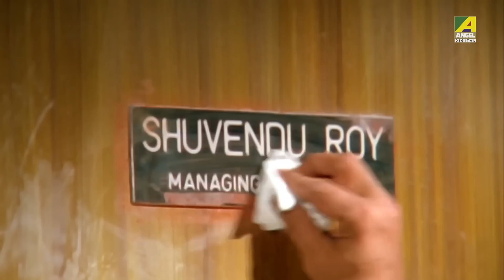সততার মূল্য | Movie Scene | Santan Jakhan Satru | Abdur Rajjak, Tota Roy Chowdhury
Watch the Movie Scene "সততার মূল্য" from Bengali movie Santan Jakhan Satru on YouTube. The Bengali Film Santan Jakhan Satru was released in the year 1999.

Movie: Santan Jakhan Satru
Language: Bengali
Genre: Action, Romance
Producer: Subrata Saha Roy
Director: Swapan Saha
Story: Mohamed Rafiquzzaman
Music Director: Alauddin Ali
Lyricist: Mohamed Rafiquzzaman
Release: 1999
Star cast: Prosenjit Chatterjee, Rituparna Sengupta, Soumitra Chatterjee, Abdur Rajjak,Nandini Maliya, Indrani Dutta, Tapas Paul, Subhasish Mukhopadhyay, Tota Roy Chowdhury.

Synopsis:::
‘Santan jakhan Shatru’ is the story of Shuvendu Roy and his family. Shuevndu Roy and his second wife’s son get stolen by evil man Rajesh Maitra. Rajesh kills his wife and abandons the child after few years. Shuvendu and his wife Mamata gets the child and brings him up. Shuvendu also has two sons Shyamlendu and Dibyendu from his earlier wife. Rajesh in order to ruin Shuvendu’s life and his friendship with Amitava misleads his sons Shyamal and Dibya. Circumstances make Shuvendu poor. Arun, the boy is thrown out of the house. amata also dies. Shuvendu’s sons become his enemies. But he gradually gets back his wealth and his sons realize the real intentions of Rajesh. The family finally reunites. Arun’s real identity also gets revealed.